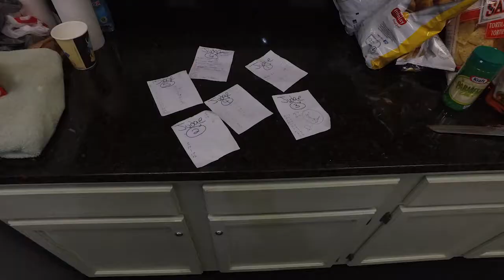CLARK Annual Crockpot Cook-off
Fantastic time spent with each other during the 2018 Annual Crockpot Cook-off!